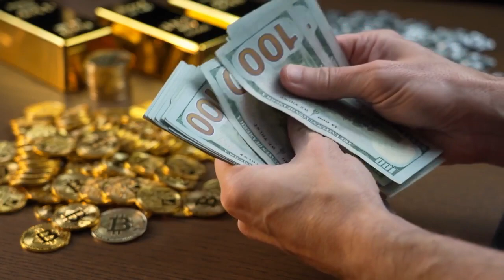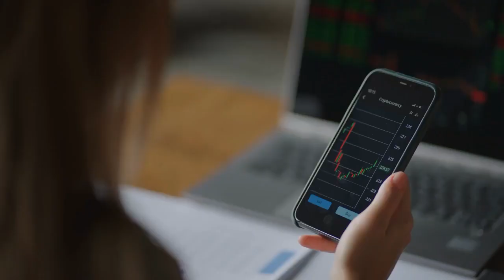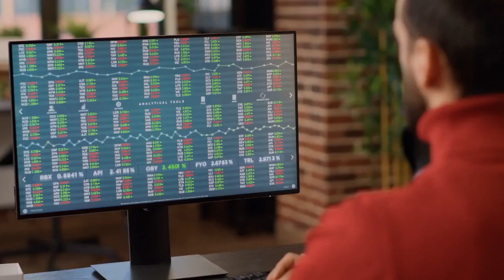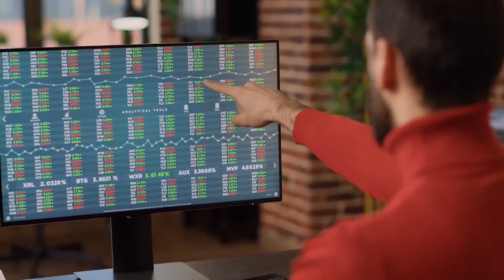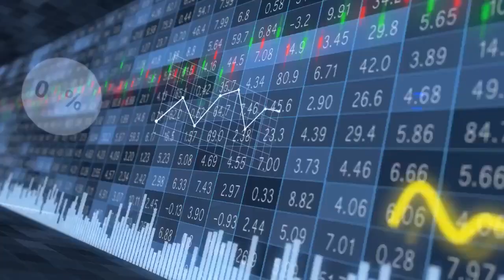AMC STOCK UPDATE : CONFIRMED! GAMMA SQUEEZE IS COMING END OF THIS WEEK FOR AMC STOCK